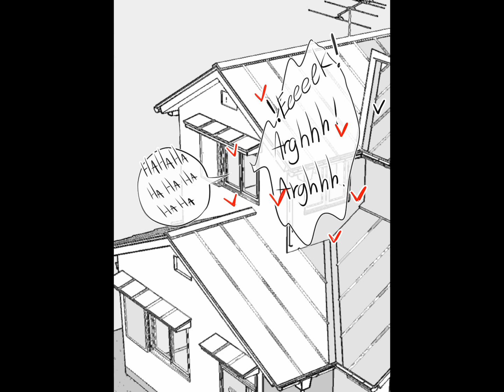Hazbin Hotel (comic fanarts)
Music both nightcore versions:
Run devil run - Girl's Generation
I choose - Alessia Cara
Artwork belongs to the artists on Twitter, not mine at all... ⚠️WARNING!!! Some comics are NSFW🔞 and carry strong language.

P. S. I love the original artist who made the characters from hazbin hotel and the other artist who made the comic fanart.

Enjoy the music video ~❤️